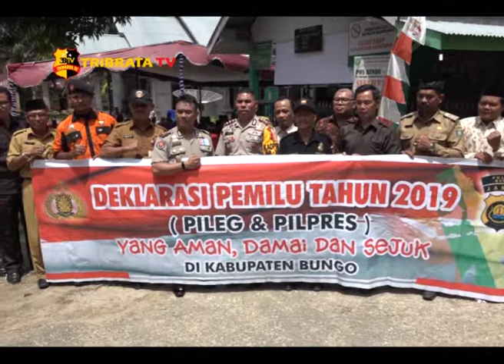KAPOLRES BUNGO HADIRI FORUM DISKUSI SUKSESKAN PILPRES 2019